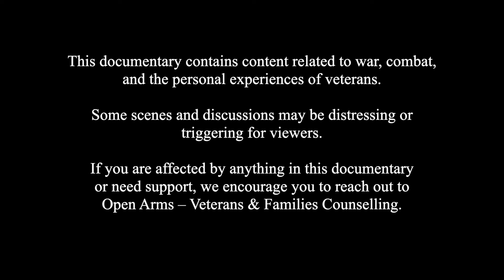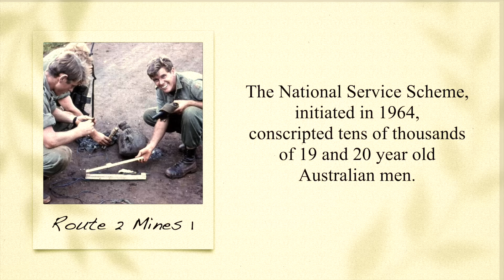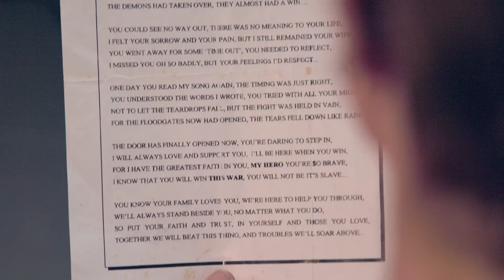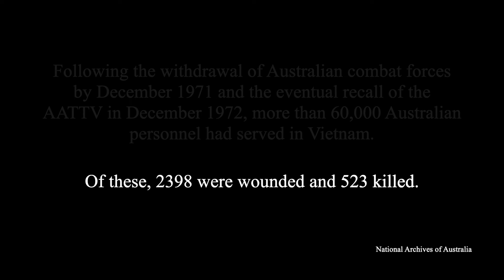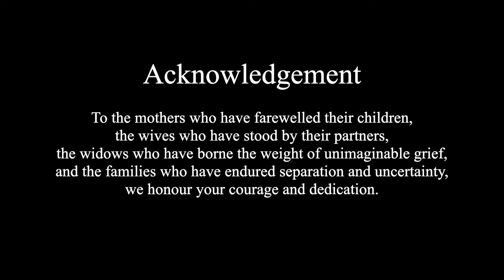Australians in Vietnam - 50 Anniversary of the End of Australia's involvement in the Vietnam War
The documentary features the heartfelt stories of 14 Vietnam veterans from across the Far Northern District, each sharing their unique experiences from their time in Vietnam. These personal accounts provide an invaluable insight into the bravery, sacrifices, and challenges faced by these veterans.